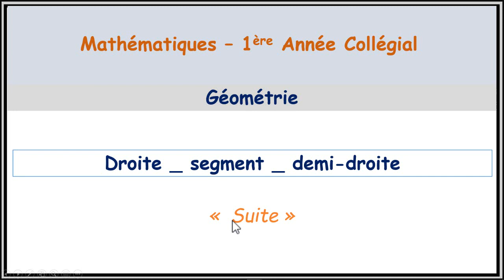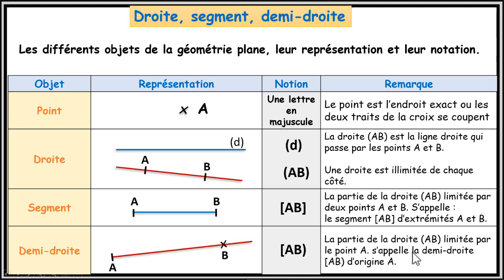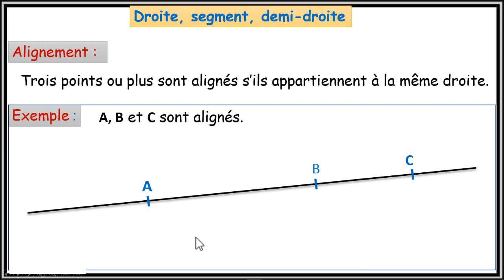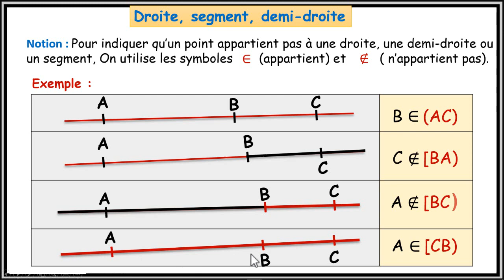Suite (droite _ demi-droite _ segment ) 1 ère Année collégial